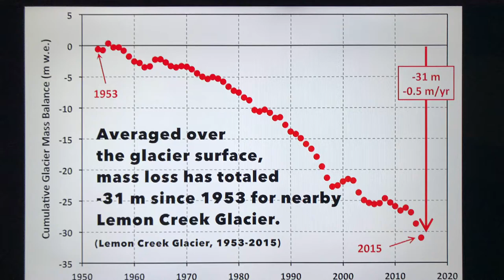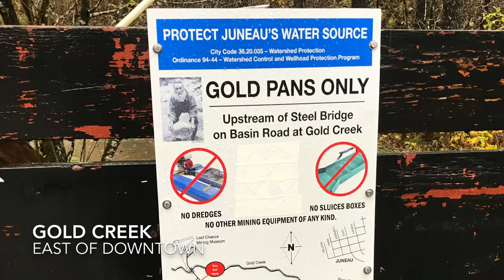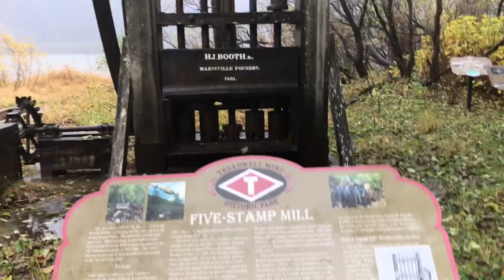Juneau's Coastal Management Issues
Here we take a very brief tour around Juneau, Alaska with the University of Alaska Southeast's Dr. Kevin Krein.  We discuss various aspects of Juneau's environment and natural resource management as we flit around the coastal zone of this capitol of the state of Alaska perched between glaciers, steep mountainsides, and the Pacific Ocean.

We hit the Mendenhall Glacier, historic mining impacts, coastal erosion, modern ecotourism, the rising power of native corporations (a decidedly Alaskan flavor of Native American empowerment), and the importance of the environment to the people of Juneau.  Much of our discussion takes place in Kevin's truck as he is driving me from Douglas Island to the Juneau International Airport on a raining October afternoon in 2018.